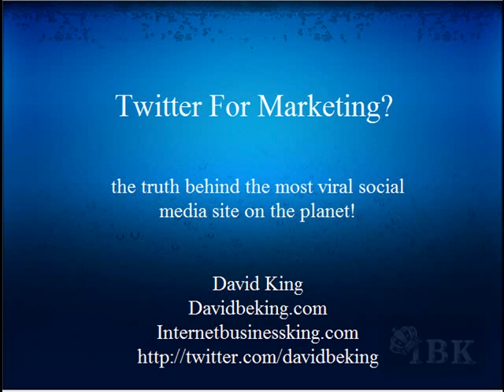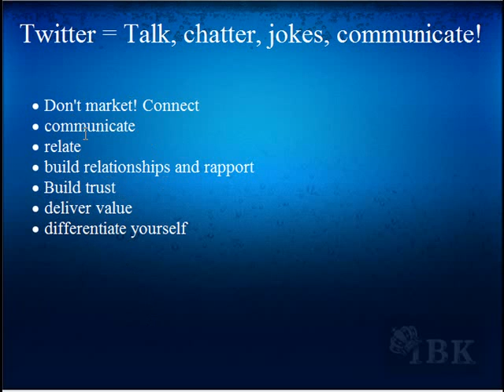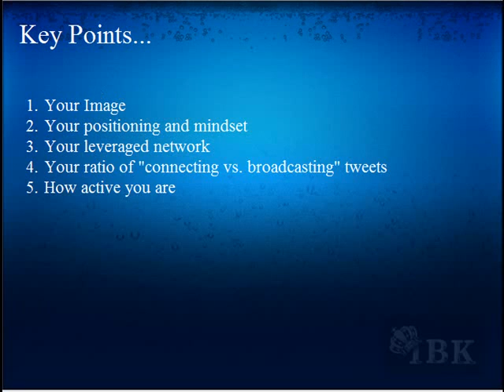twitter for marketing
Get your Free on-screen tutorial videos NOW!